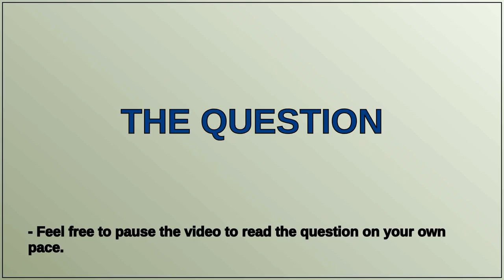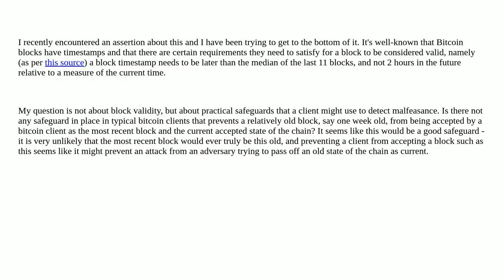Bitcoin: Can a block more than a week old be considered a valid chain tip?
Can a block more than a week old be considered a valid chain tip?

A special thanks goes out to the community

  timestamp bitcoin-core